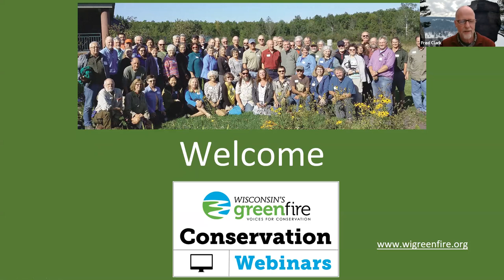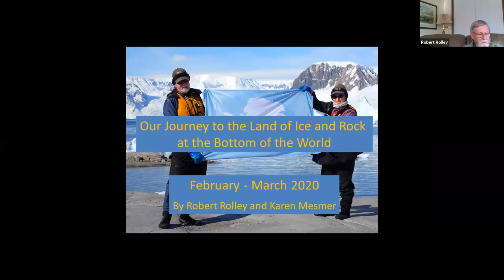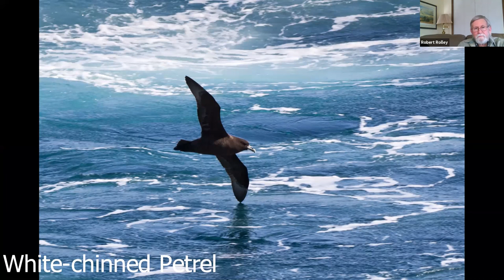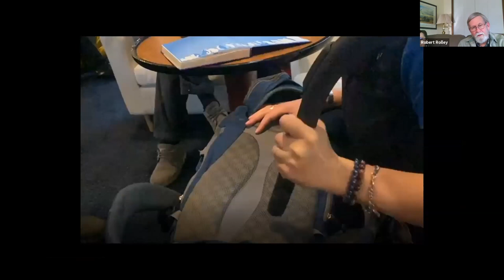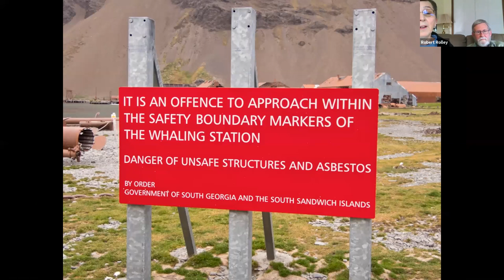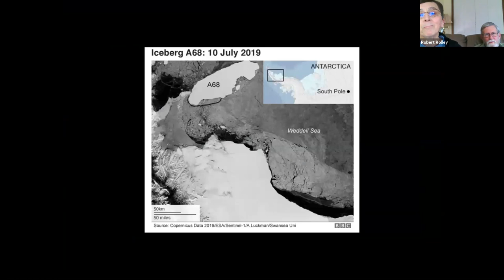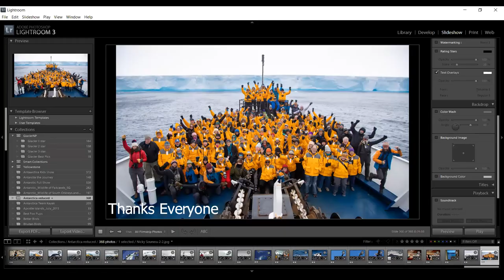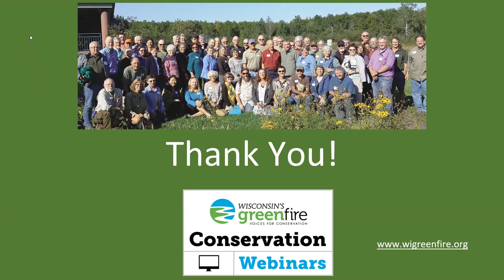April 16 2020 WGF webinar Voyage to Bottom of World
This is a recording of Wisconsin's Green Fire's April 16, 2020 webinar in which Karen Mesmer and Robert Rolley present their trip to Antarctica. Karen and Robert are Wisconsin's Green Fire members and excellent biologists. This is a fascinating travel story with interesting biological insights.